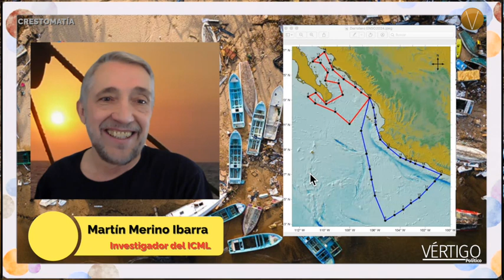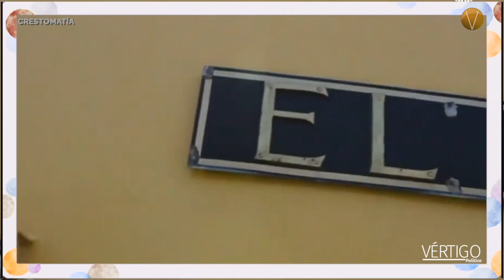El Puma, buque de la UNAM, explora el Pacífico para comprender a El Niño